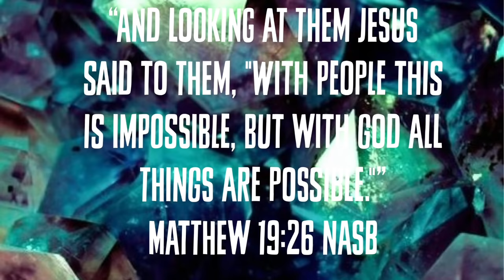Watch Me Do My LONG Nails | Kristina Kouture Nails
Watch me do my super long nails hope you enjoy

Thank you sooooooo much for subbing you guys are so awesome!

|Upload Schedule|
Monday: Nail video
Tuesday: No video
Wednesday: Kouture Family Vlog
Thursday: No video
Friday: Nail video
Saturday: Nail Video or No Video |Maybe|
Sunday: Kouture Family Vlog

|Products used|
No lift primer
Ez flow acrylic and monomer
Size 8 brush
Nail file
Fine sanding bit
Canni gel 617
IBD gel top coat

Please if I missed anything let me know thank you!

*|This email is only for reviews or business NOT personal|*

|Social Media|
Facebook nail page: Kristina kouture nails
Personal Facebook: Kristina Troncoso

|FAQ|
Q: Am I a lisenced Nail Tech?
A: Yes have been lisenced by the state of Florida for 3 years

Q: How did I learn how to do nails? And how long have I been doing nails?
A: Self taught watching videos and practice and 5 years

A: Jersey originally reside in Florida

Q: Do You own a nail salon?
A: Yes I own a nail Studio in Altamonte Springs Fl

-God Bless